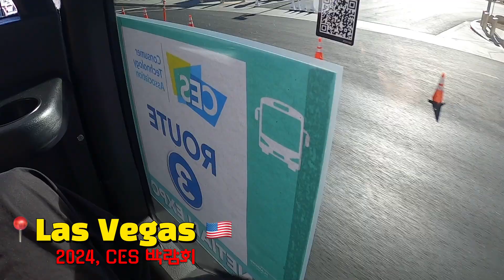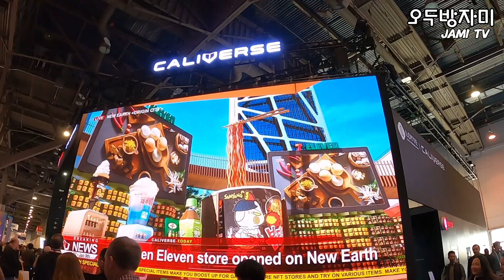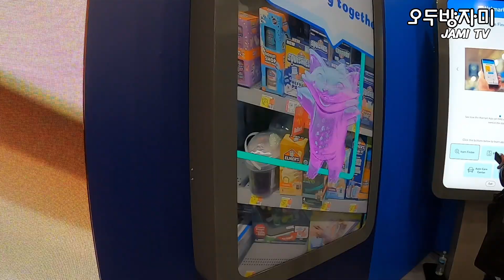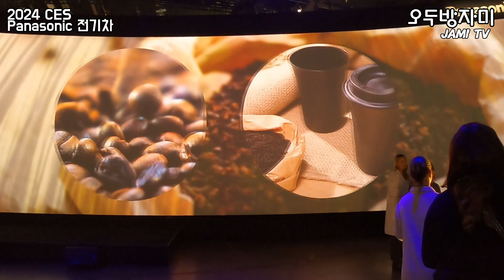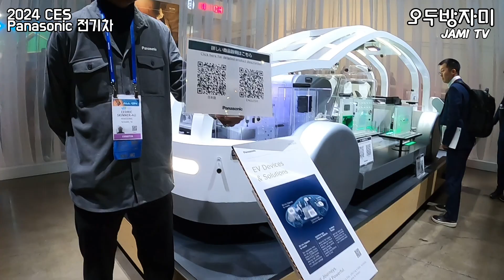[라스베가스 여행] 5년 후에는 정말 이런게 보편화 된다고?? | 삼성, LG, SK 하이닉스, 현대, 기아... 우리나라 기업들이 CES 먹었네요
삼성, LG, SK 하이닉스, 현대, 기아, Walmart, Panasonic, Hisense 등등.. 엄청나게 많은 기업들이 전 세계에서 모여서 지금 개발하고 있는 신기술을 공개하는 박람회 입니다. 매년 1월에 라스베가스애서 열리고있어요.